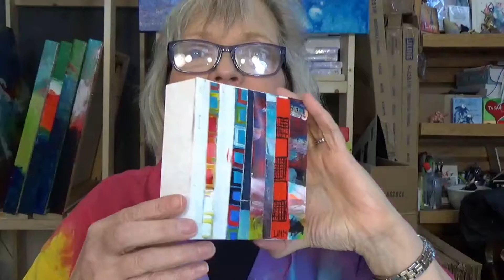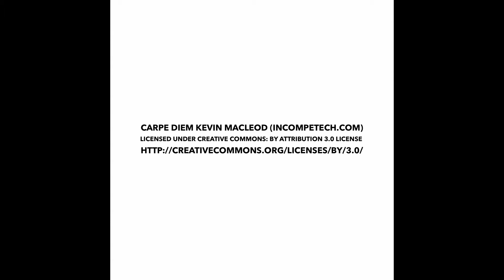NEW Trailer - An Upcycled Art Adventure with Donna Mulholland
This online self-study course will guide you to make your own upcycled artwork on wood panel. It's a great weekend project or one to work at over several weekdays. Anyway you'd like to do it is just fine!

All you need is a spirit of adventure, some old acrylic paintings on canvas, and experience watching videos with your own computer, tablet or mobile device. (A few other supplies are required. A supply list is provided.) You may choose to share your completed artwork on the private class Facebook group.

Donna Mulholland. Artist. Freedom Seeker. Colourist. Human Being.